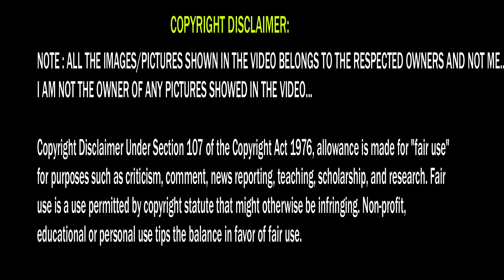யோக்கியனுக்கு இருட்டுல என்ன வேலை | Animals Funny Troll | Behappy Cooldown Troll